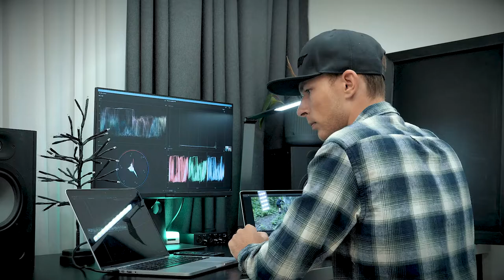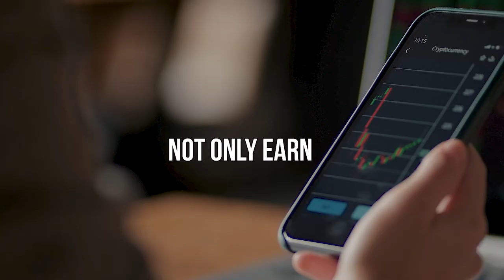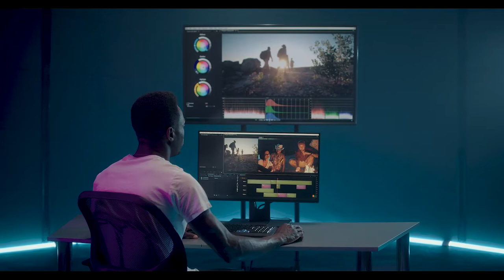Smart Saving and Investing Tips for Young Adults! : Unlock Financial Freedom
Do you want to know how to be financially independent in your 20s? Let's talk about saving and investing tips for young adults in the right way. In this video I'll be giving tips on how you can increase and maximize your income so you can save more and invest more. I'll also be giving tips on how to set your money goals so you can manage your money the right way. Got any ideas or experiences to share?

IMPORTANT MOMENTS IN THIS VIDEO
00:00 How To Be Financially Independent In Your 20s
01:09 Ways To Increase Your Income
02:30 How To Get Out Of Debt
03:12 How To Build Your Credit
04:04 What Is A Lifestyle Drift?
04:44 How To Create A Game Plan
05:25 Hang Out With The Right People

CHECK OUT WHAT MUNIF ALI IS UP TO

WATCH THE REPLAY HERE
How to Get Wealthy the Right Way